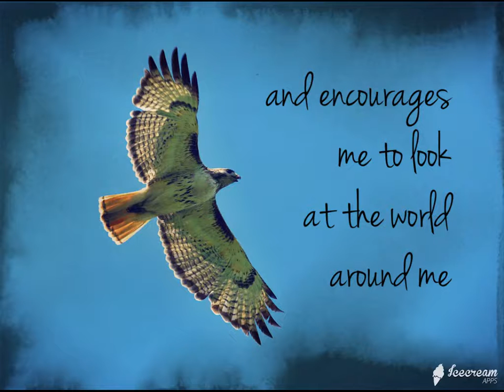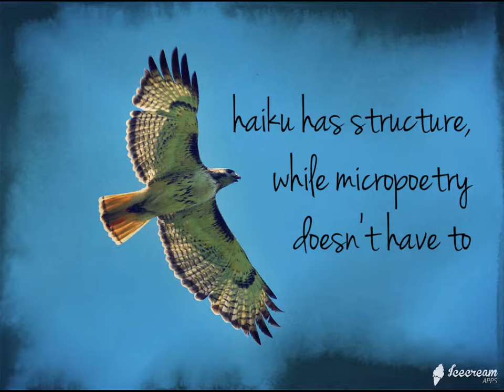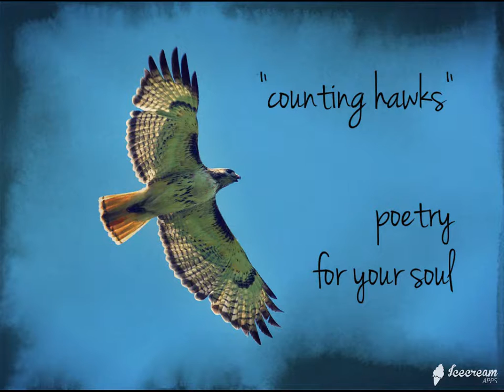counting hawks trailer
book three of my haiku/micropoetry series